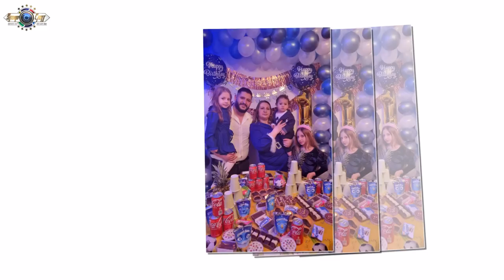Karco & Esila Studio Cako 4K 0038970973472